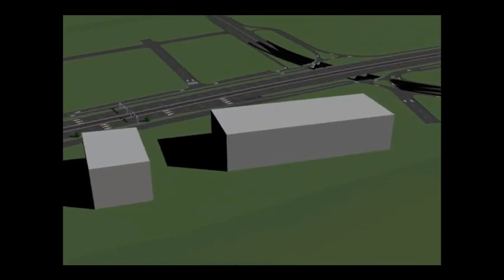Recorrido virtual 3D del Proyecto Avenida Ñu Guasu,